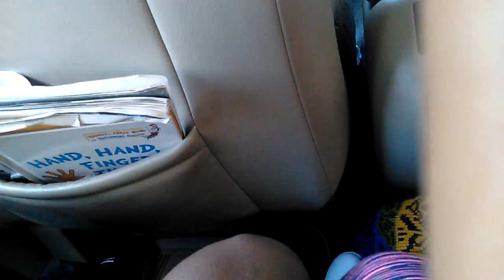Graceses' first vlog